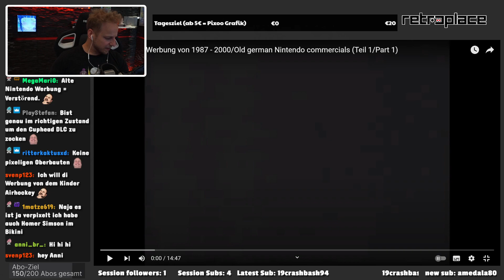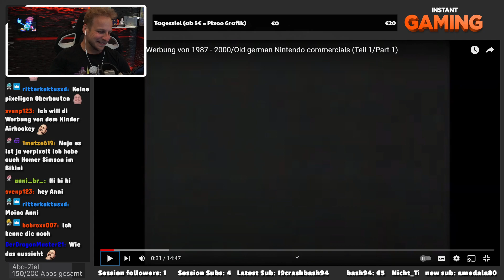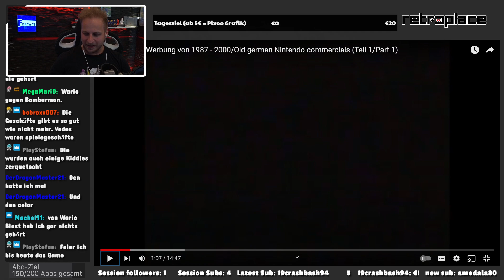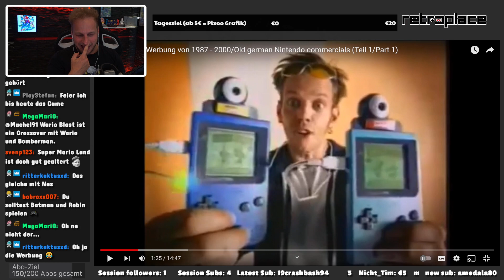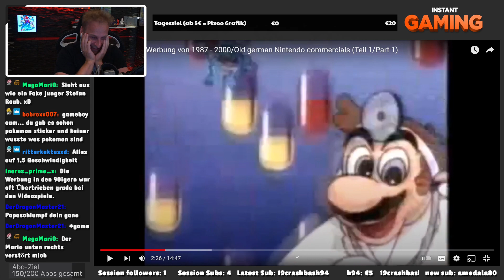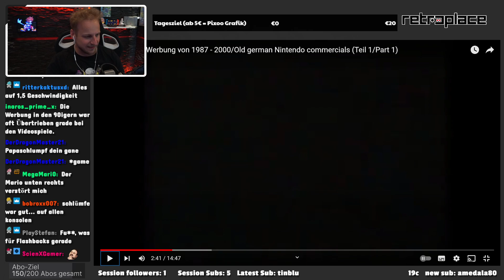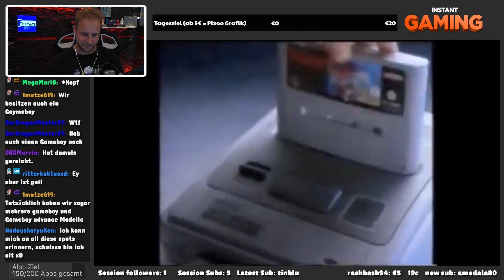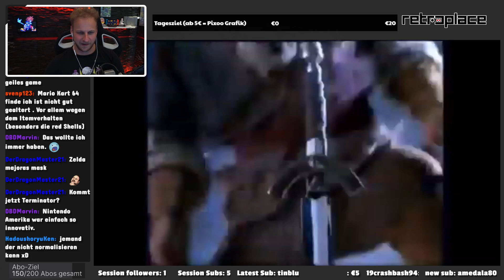Alte Nintendo Werbung - Reaction - ... Teil 1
💡 Weitere Hinweise 💡

IMPRESSUM

allyance
Cuvrystr. 3-4
10997 Berlin